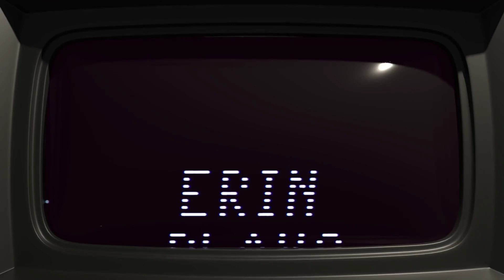Pokemon Ruby (GBA) Part 1 - Erin Plays and Mike Matei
My first time ever playing Pokemon Ruby on GBA. I haven't played a traditional Pokemon game since the first ones came out on Game Boy when I was a kid. So in other words, I am brand new to this and I can't wait to continue!